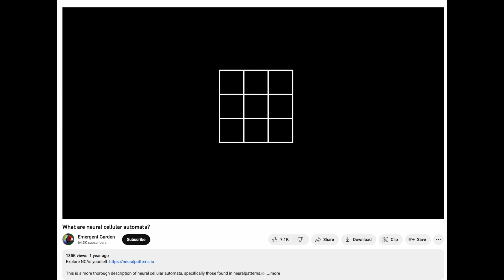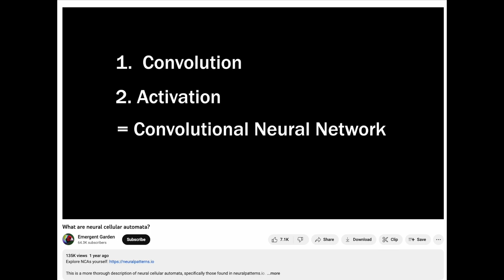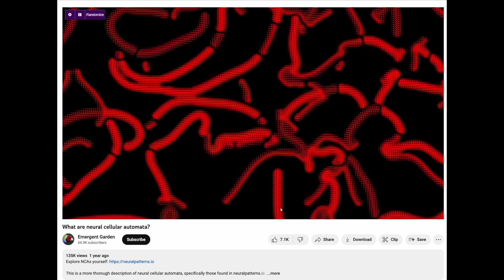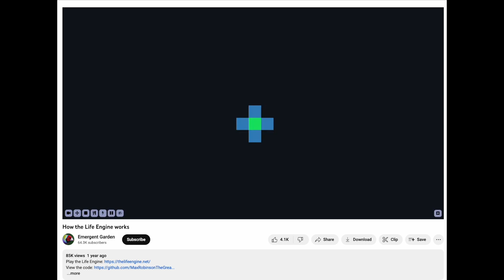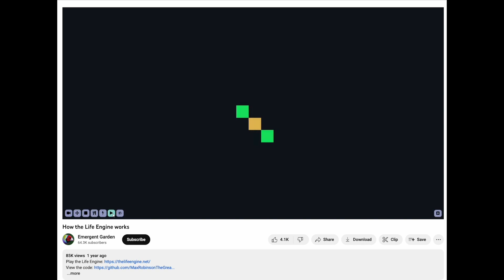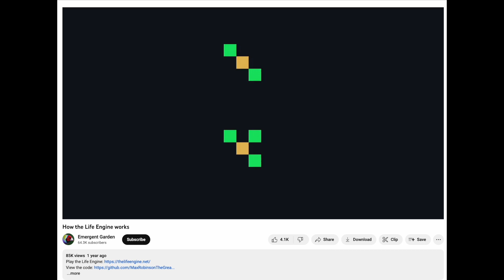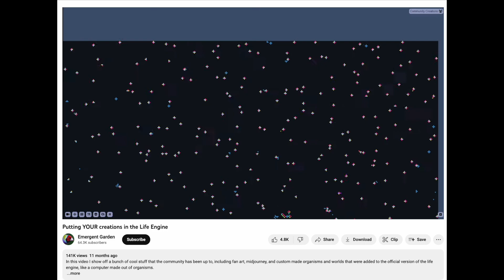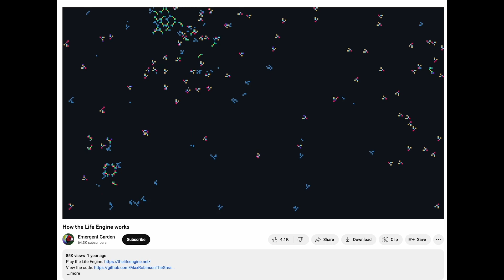Compilation: Emergent Garden on Neural Cellular Automata and Programming A Life Engine For Emergence